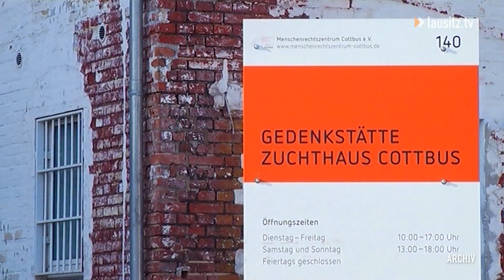Radverkehrskonzept und Zuchthaus-Führung – Die Kurznachrichten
Wer regelmäßig mit dem Fahrrad in Cottbus unterwegs ist, hat sich bestimmt schon einmal über den mangelnden Radwege-Ausbau geärgert. Mit dem Radverkehrskonzept 2035 soll jetzt Abhilfe geschaffen werden. Mehr dazu in den Kurznachrichten.